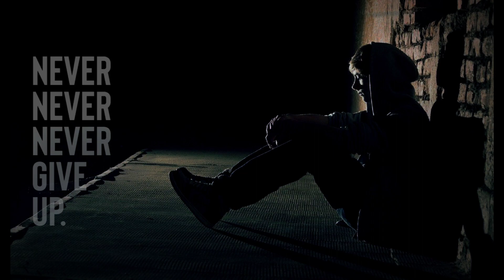"ITS NOT OVER UNTIL I WIN"X EXPERIENCE (Ludovico) Sped Up To Perfection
Artist :- Ludovico einaudi
"ITS NOT OVER UNTIL I WIN"X EXPERIENCE